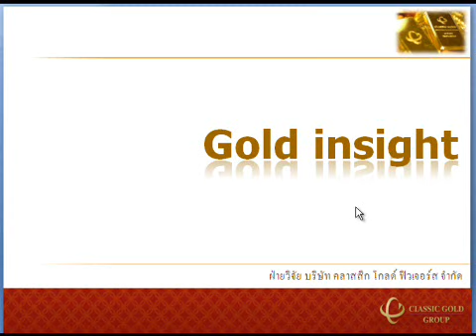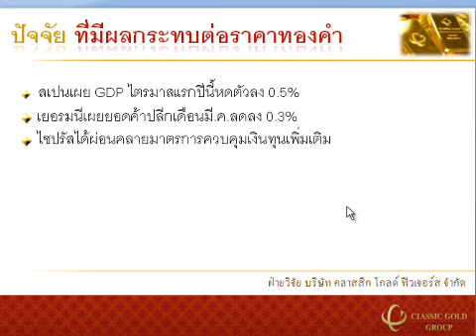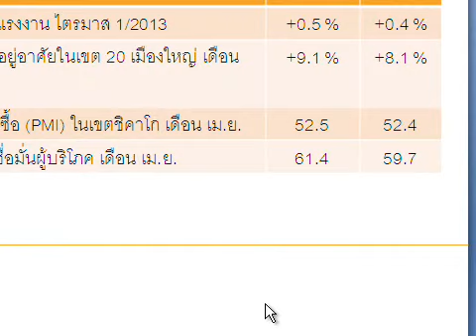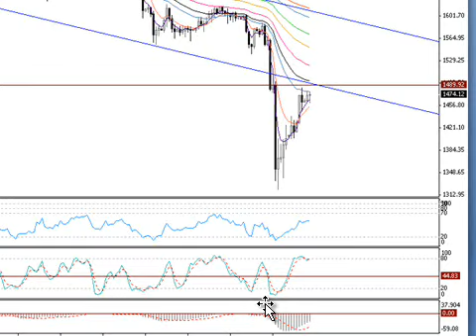รายการ Gold Insight 30042013 By classicgoldfutures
รายการ Gold Insight วิเคราะห์แนวโน้มฟิวเจอร์ส วันอังคาร ที่ 30 เมษายน 2556 โดย ฝ่ายวิจัย บริษัท คลาสสิก โกลด์ ฟิวเจอร์ส จำกัด